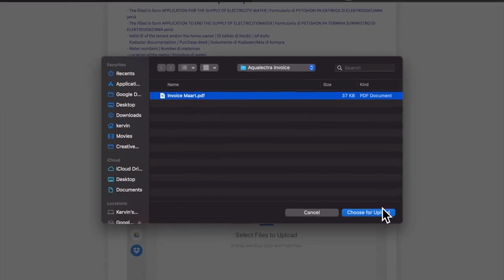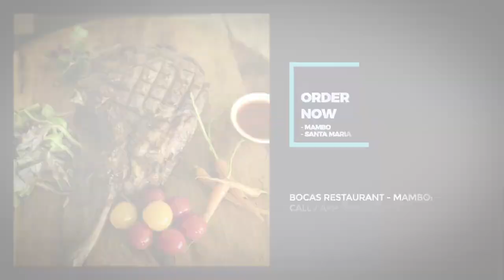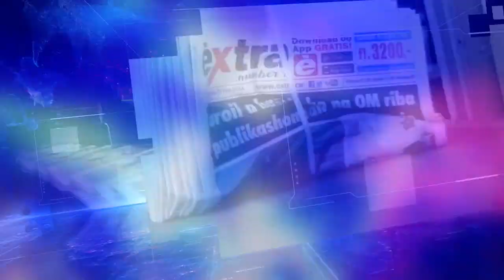EXTRA JOURNAAL 6 SEPTEMBER 2021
1. Politie doet inval in Sunset Heights
2. Cyberattack bij Centrale Bank
3. Coho 'wacht' op advies Raad van State
4. Zeven ongedocumenteerden ontsnapt
5. Jonge advocaat genoemd als minister
6. Politiecellen Barber worden gerenoveerd
7. Te hoge inschatting aantal uitkeringen